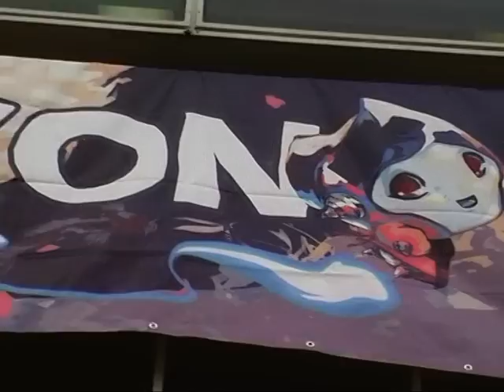Nijikon 2009 Conventia Fanilor Anime din romania prezentation video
Nijikon 2009 Conventia Fanilor Anime din romania este aici in sfarsit. ne vedem la anul